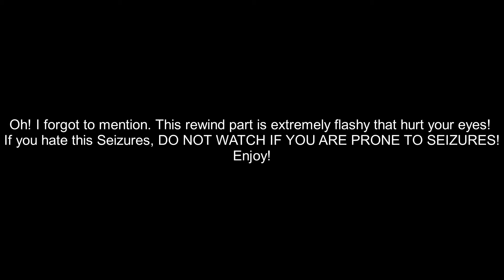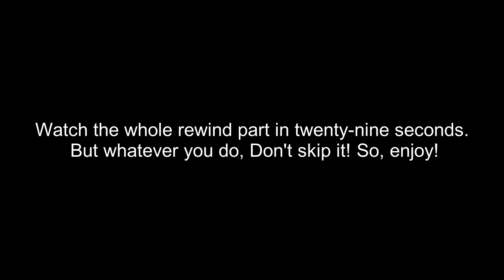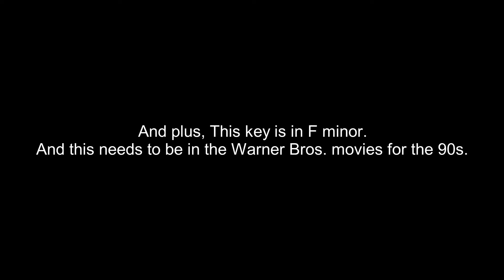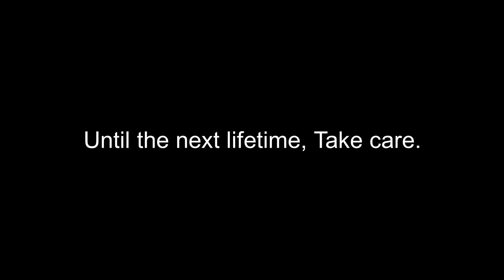The Rewind Part MIDI Recipe - Episode 2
Pinkie Pie is back for another episode of "The Rewind Part MIDI Recipe"

This video is hosted by Pinkie Pie.